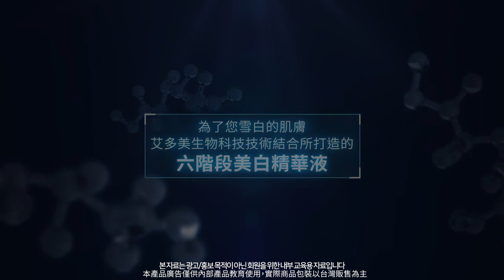艾多美凝萃煥白精華液 教育影片 - 中文